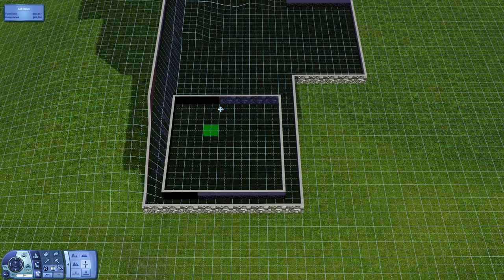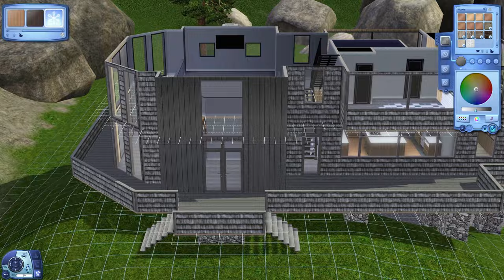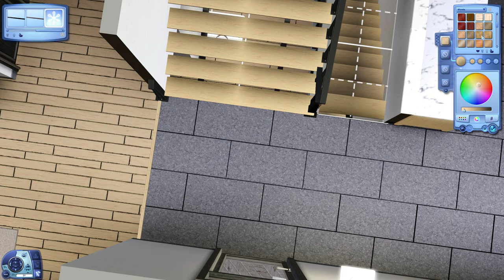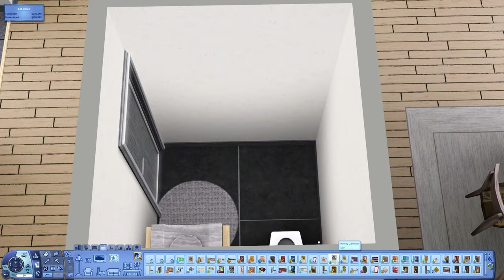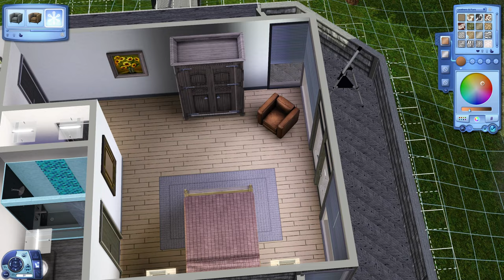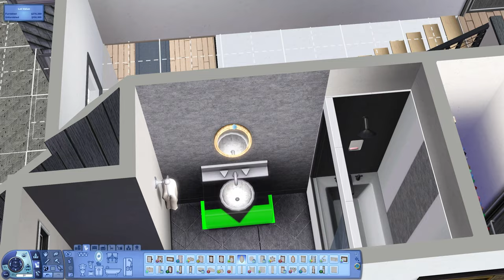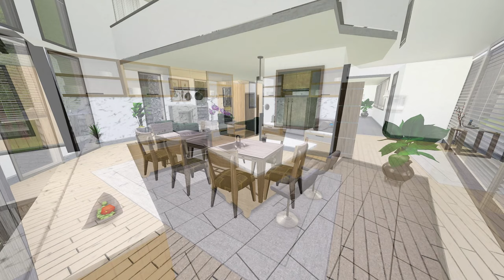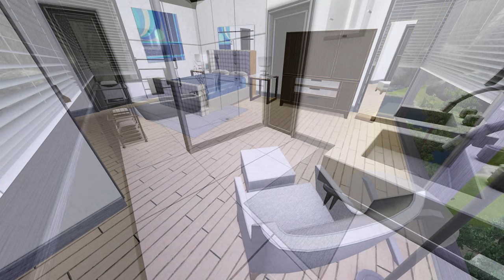Transforming This Strange Mansion • The Sims 3 House Design [Speed Build Renovation]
This is a renovation of the house "Miramontes" from the base game library.